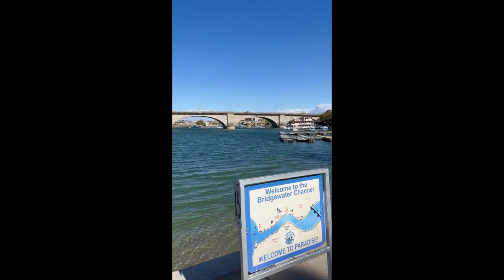London Bridge in Lake Havasu City Arizona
Please leave a like (thumbs up) and/or a comment, it will all help!
                          Be True to yourself, Keep it Real!
Equipment I use:
Video & Pictures: Sony A7II (full frame, mirrorless) 28mm  2.0 lens, Rode Microphone
Video: Sony a5000
Video: Iphone 14 promax
Video: GoPro 7
Gimbal: Dji Ronin-SC with Utebit quick connector
Gimbal: Hohem Isteady Multi
Gimbal: Hohem iSteady Pro4
Tripod: Manfrotto 3001BD with 486RC2 Head
Photography: Canon 1Ds MKII or Canon 1Ds MKIII, assortment of Canon L lens, Alien Bees Lights & Triggers & Defusers
Drone: Mavic Pro, old but reliable
Music:  Fender Stratocaster Sea Foam Green Vintera 50's, Fender Telecaster American, Fender Telecaster B bender Vintera 60's, Gibson Les Paul Studio, Gibson Firebird, PRS Santana SE, Martin Acoustic LX1RE, 1979 Hohner Acoustic Dreadnaught and several more...